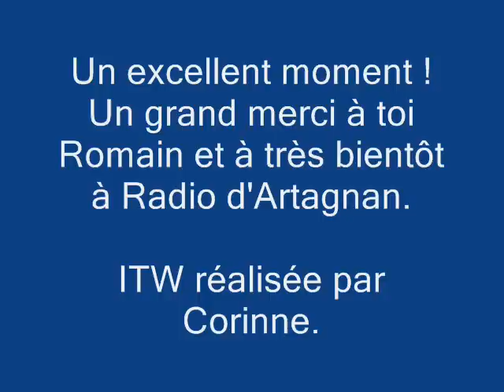ITW DE ROMAIN VICEL LE 13 MARS 2013 A RDA